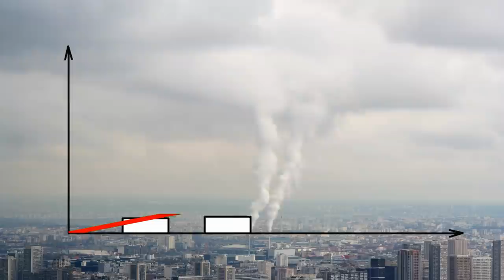Problema Geografica a Romaniei